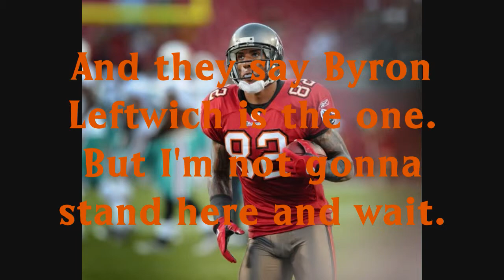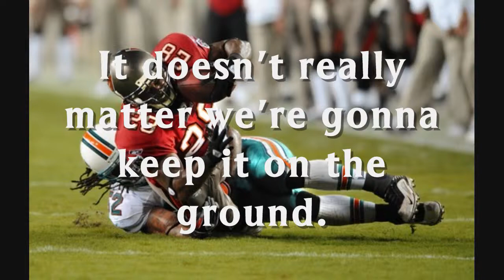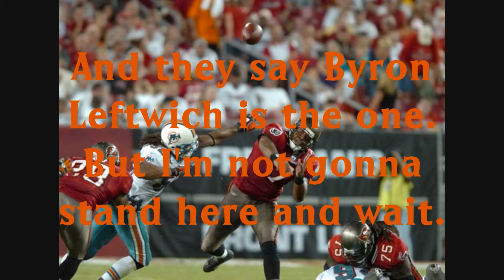"ZHero" Week 3 Preseason Bucs-Fins Postgame Video by BIGPAIZAN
Bucified version of Hero by Chad Kroeger of Nickelback